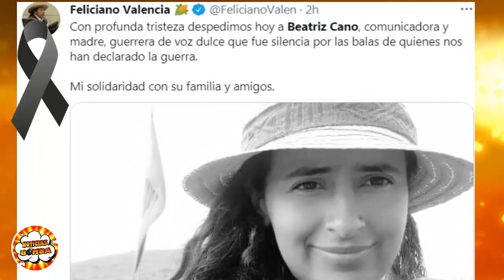➕¡ ULTIMA HORA ! HACE UNAS HORAS ! Luto Nacional ! Descanse en Paz querida PERIODISTA ¡HOY!